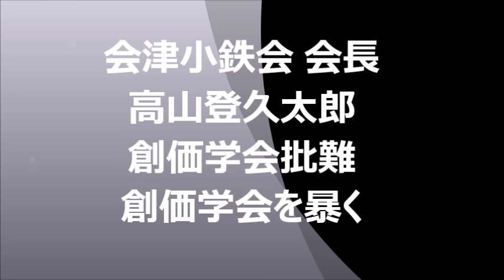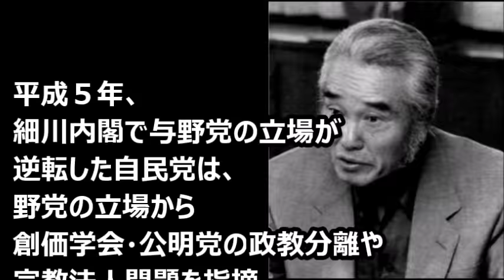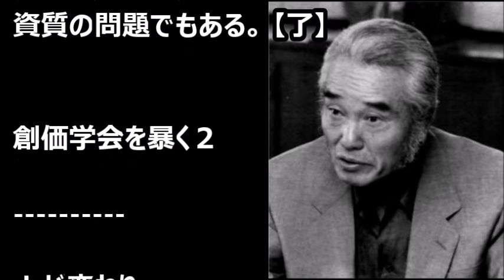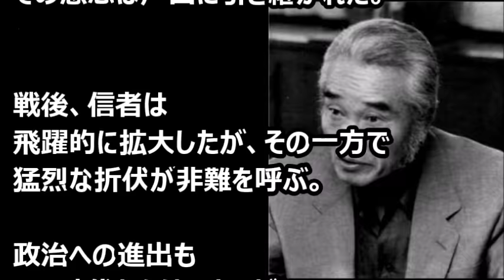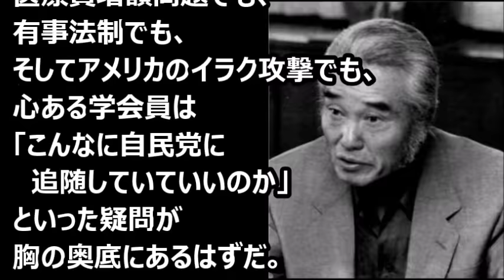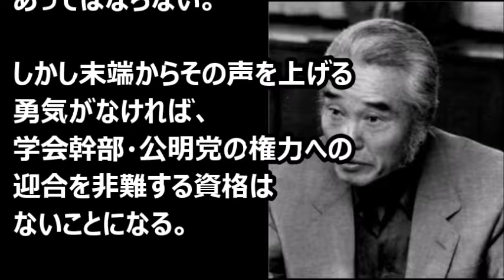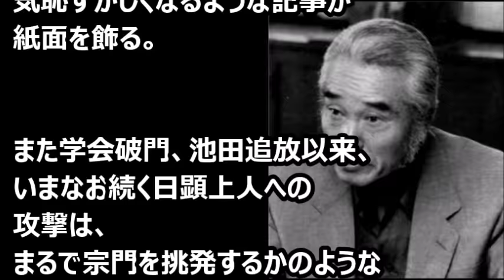故会津小鉄会 会長 高山登久太郎 「拝啓 池田大作殿／創価学会を暴く」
創価学会員の人たちにぜひ、聴いてもらいたい故人の意見です。